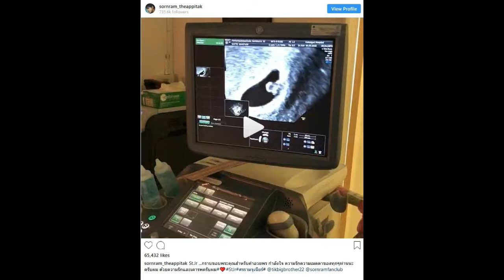ยินดีด้วย ” หนุ่ม ศรราม” อัพภาพอัลตร้าซาวด์โชว์ “ลูกตัวน้อยๆ” พร้อมขอบคุณทุกกำลังใจ